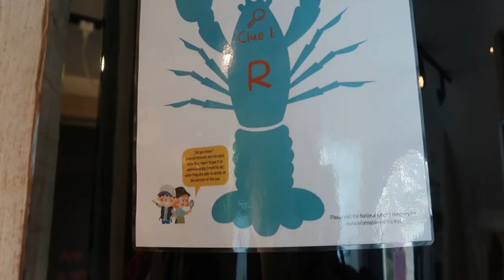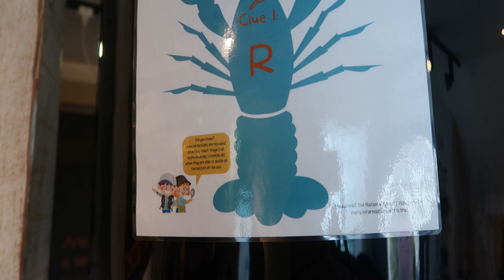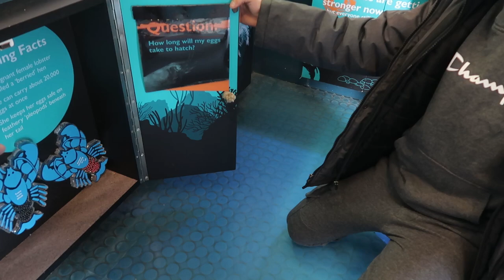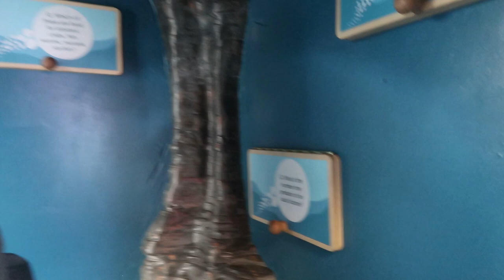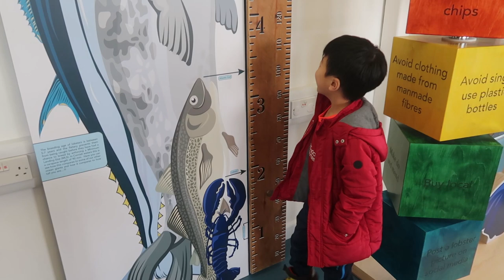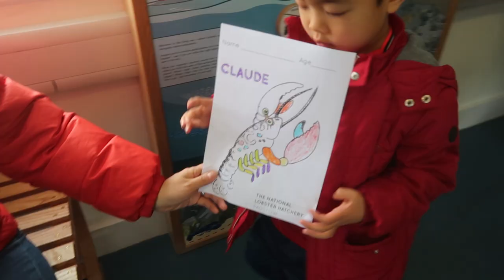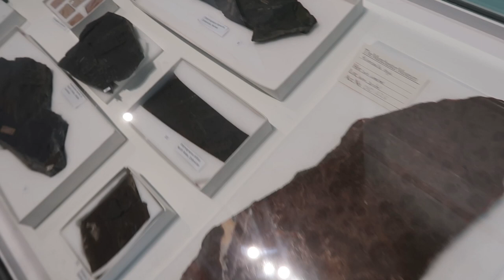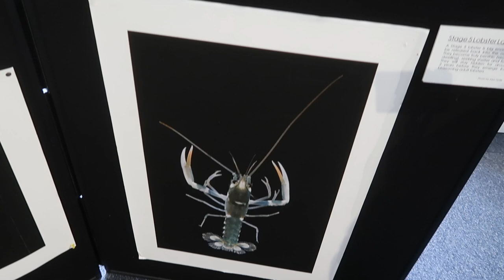Family Clips - The National Lobster Hatchery, Cornwall, UK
We finally got round to visiting The National Lobster Hatchery in Padstow back in April 2022. The boys had fun seeing and learning about lobsters and getting stuck in with the various activities on offer.

Music on this Video:
Intro Song
Scarlet Fire (Sting) by Otis McDonald
Song 1
Song 2
Song 3
Endless Summer by extenz
Song 4
Song 5
Last Summer by Ikson